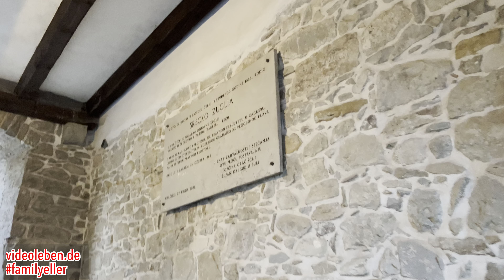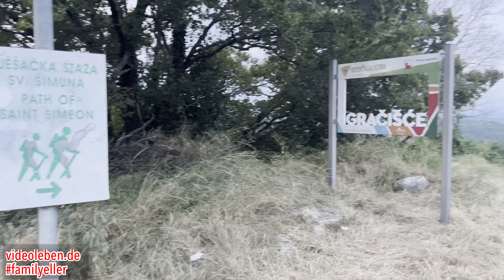Rundgang durch Gračišće und einheimisches Essen bei Istarska Konoba Marino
An unserem dritten vollen Tag in Kroatien fahren auf dem Rückweg vom Zarečki krov Wasserfall an Gračišće vorbei und gehen dort bei Istarska Konoba Marino Abend essen. Richtig lecker und super günstig. Der Ort selbst ist absolut sehenswert. Parken sollte man vor den Toren des Ortes.

Im Video seht ihr:
00:00 Begrüßung in Gračišće
00:25 Essen im Restaurant
00:43 Konoba Marino
01:03 Rundgang durch den Ort
03:39 Fernblicke
04:50 Fazit